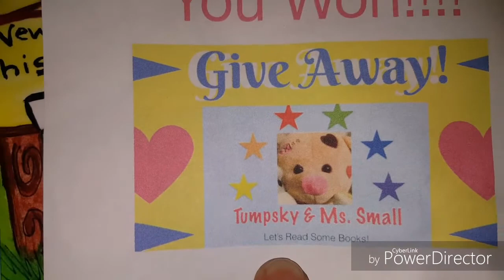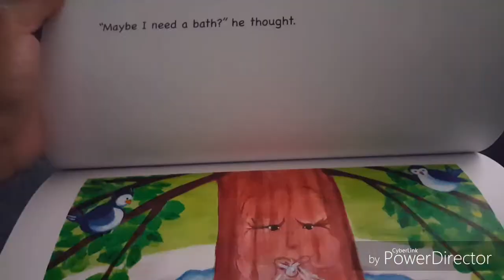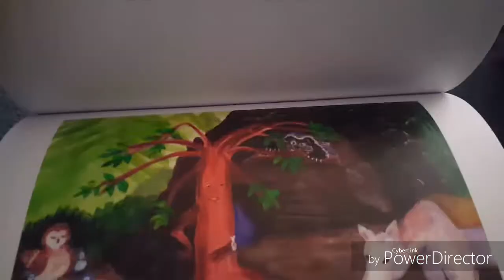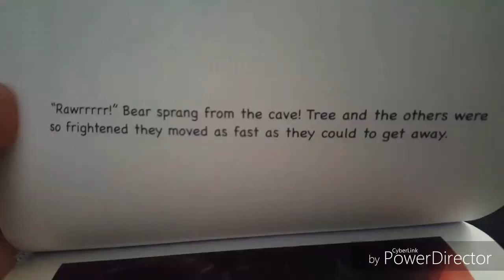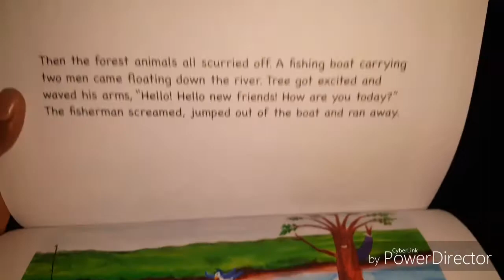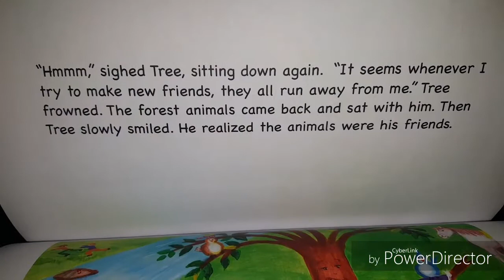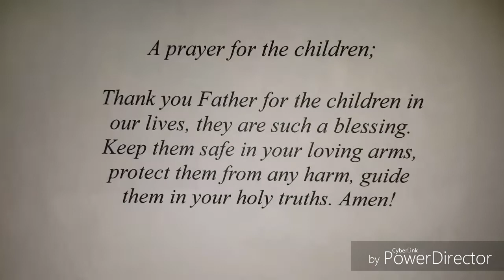We won a Giveaway woohoo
Hello Guys we want to thank Tumpsky & Ms.Small for the chance at a wonderful giveaway We won sorry we are so late on a video but here's a share on an amazing book by Kristen M. Smalls Lily loves the book we already read it more then a handful of times and I decide to share it with you guys before I continue my day. We love to thank Tumpsky & Ms.Small once again for the chance at this awesome giveaway We Hope yous enjoyed the book share as much as we did Like Share Comment Subscribe Please take a second to Subscribe to Tumpsky & Ms.small she shares many more wonderful book reads Link is down below.